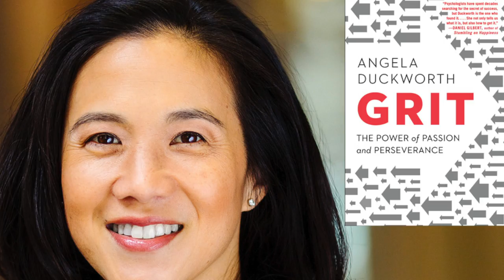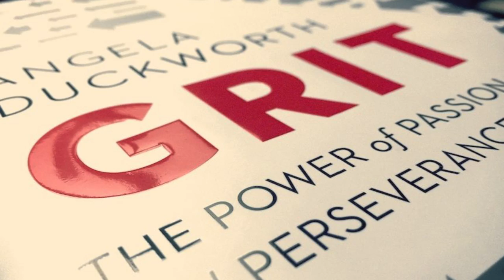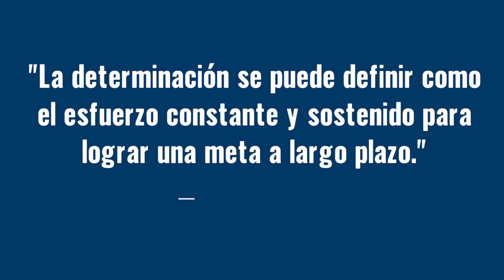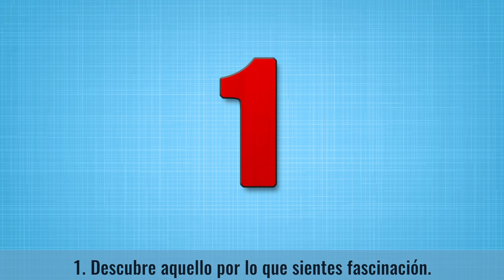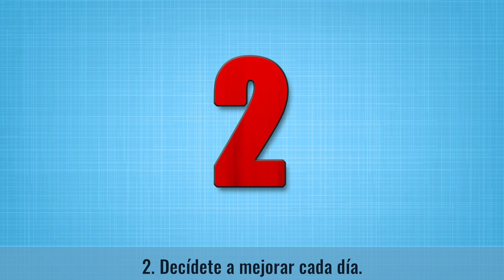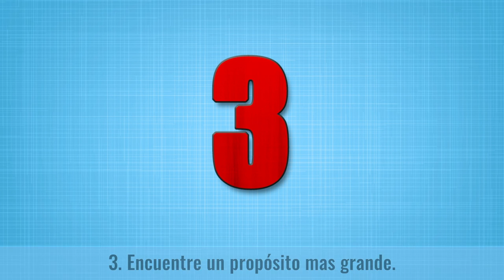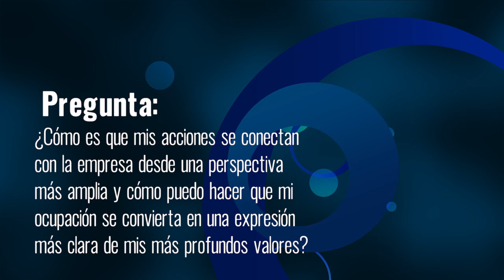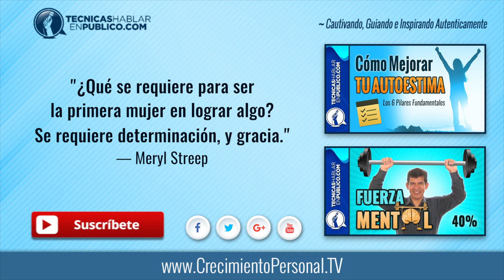Talento VS Esfuerzo: Historia de Superación Personal y Autoestima | Disciplina o Inteligencia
Historia de superación personal y autoestima: Talento vs Esfuerzo | La disciplina tarde o temprano vencerá la inteligencia: Motivación para lograr tu superación y crecimiento personal...

☰ RESUMEN:

#184 - Talento VS Esfuerzo.

¿Que cuenta más el talento nato que una persona tenga para una actividad, o el esfuerzo que esa misma persona dedique a realizar la actividad con excelencia?

¿Crees que una persona con poco talento puede triunfar y sobresalir?

En este vídeo te vamos a compartir algunas técnicas sustentadas por la ciencia para que aun con poco talento, puedas convertirte en la persona exitosa que deseas ser.

✓ Determinación...

La científico Angela Duckworth ha llevado a cabo varios experimentos en los que ha confirmado lo valioso que es vivir con determinación.

Angela se hizo la pregunta: ¿Aquellos que triunfan en diversas áreas, destacan gracias a su talento o a su esfuerzo?

Y mientras hacía esta investigación, confirmó que la mayoría de las personas preferimos pensar que los que son exitosos triunfan debido a que tienen talento, aunque pública y abiertamente reconozcamos que el esfuerzo es más importante.

En su libro resumió su descubrimiento con la siguiente fórmula:

Talento multiplicado por esfuerzo es igual a habilidad.
Habilidad multiplicado por esfuerzo es igual a logro.

De modo que para que una persona triunfe, el esfuerzo cuenta el doble de lo que cuenta el talento. Y según dice Angela, la determinación se puede definir como el esfuerzo constante y sostenido para lograr una meta a largo plazo.

Entonces gracias a brillantes científicos como Angela, nosotros podemos compartirte los cuatro elementos para mejorar y acrecentar tu determinación.

1. Descubre aquello por lo que sientes fascinación.

La fascinación es muy similar a la pasión, pero la razón por la que estamos utilizando ahora la palabra fascinación, es porque este libro nos enseñó que la pasión, no es algo completamente formado que se descubre un día. Como decir por ejemplo: “Hoy me he dado cuenta de que mi pasión es X”, sino que es un interés que vas cultivando poco a poco.

2. Decídete a mejorar cada día.

La práctica, ensayo, entrenamiento o como le quieras llamar es muy importante. Todas las personas que Angela tomó como ejemplos de excelencia utilizan palabras diferentes pero al final todos dicen: “Quiero mejorar sin importar lo que cueste.” Ellos afirman esto sin importarles lo buenos o excelentes que ya puedan ser.

4. Sueña en grande.

Esto significa que debes ponerte metas cada vez más altas y creer en ti mismo, al mismo tiempo que desarrollas la habilidad de visualizar que puedes alcanzar metas gradualmente más difíciles, que te reten a continuar creciendo mientras das lo mejor de ti. Sin olvidarte que para lograr todo esto debes cultivar la determinación para presentarte a cada sesión de entrenamiento mientras acumulas días, meses y años de experiencia.

Soñar en grande entonces es no permitir que los obstáculos naturales de la vida te convenzan de que ya no puedes llegar a lograr más. Por el contrario, debes pensar que con la suficiente determinación, tú puedes llegar tan lejos y subir tan alto como te lo propongas.

Si has de recordar algo entonces de este video, debe ser que la ciencia ha confirmado que para triunfar en el logro de tus más grandes metas, el esfuerzo sostenido a largo plazo cuenta el doble sobre el talento nato que tú creas que puedas tener o no.

Comienza hoy mismo a aplicar las técnicas específicas que te hemos compartido en este video para que aumentes de manera considerable tu nivel de determinación y así continúes cautivando, inspirando y guiando a las personas que te verán lograr cada vez más y mejores metas.

“¿Qué se requiere para ser la primera mujer en lograr algo? Se requiere determinación, y gracia.”
— Meryl Streep